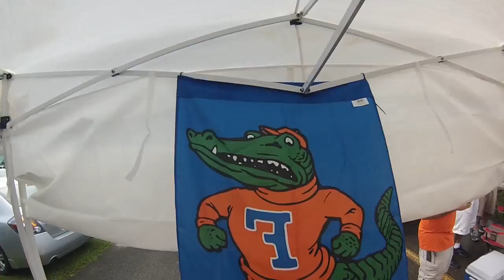University of Florida Vs. University of Miami 2013 (GoPro Hero 3 HD)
UF vs UM 2013 filmed on my GoPro Hero 3

I TAKE NO OWNERSHIP OF THIS SONG

This is a fan made lyrics video, just made for everyone else to enjoy :

Krewella - Live For The Night
Columbia Records
Sony Music Entertainment
2013